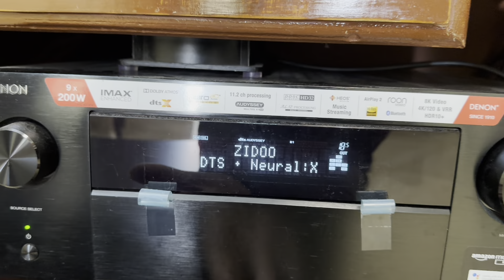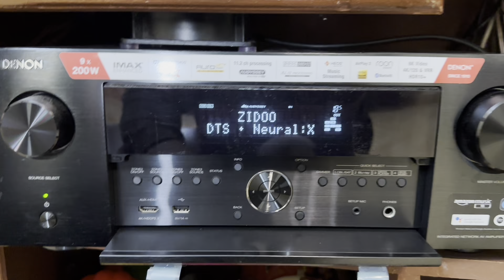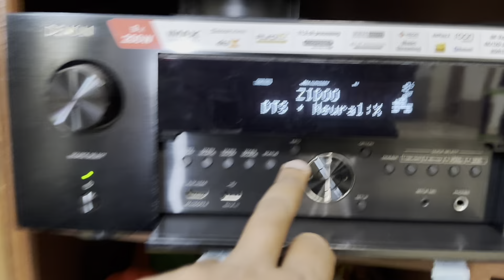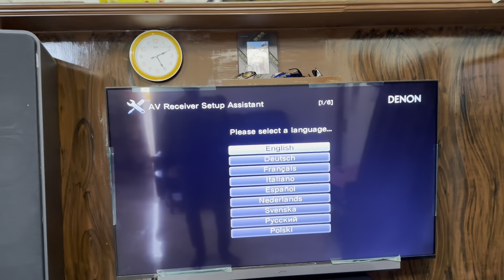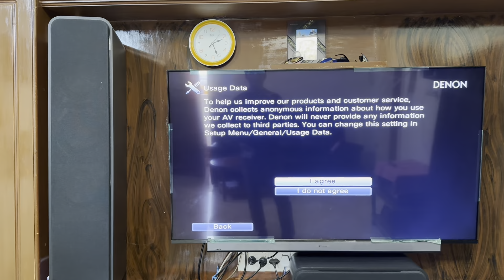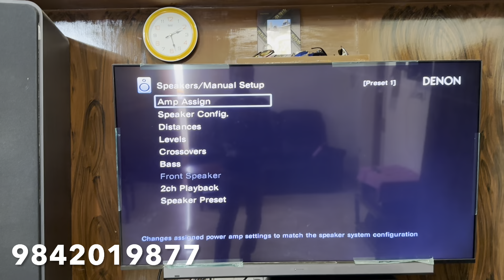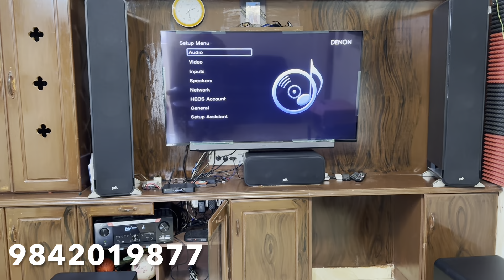Denon AVC-X4700H AV Receiver Microprocessor Reset and Initial Setup in Tamil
When do I reset the microprocessor?

Although you'll rarely need to "initialize the microprocessor" under normal operating conditions, there are a few cases the microprocessor may temporarily freeze or lock up. When this happens, simply follow the guidelines in your owner's manual to "reboot" the microprocessor and restore normal operation.

If you experience some unusual behavior -- a channel that's suddenly silent, "forgotten" level adjustments, some eccentricities in your unit, this could be a sign you may need to reset the microprocessor. Of course, you should check all connections carefully first. If you've eliminated connection and setup errors as a source of potential problems, you may need to go through the initialization process.

The procedure will be listed as "Initialization of the Microprocessor", "Resetting the Microprocessor" or "Factory Reset" as each unit has its own individual protocol for reset. The reset procedure is usually listed towards the rear section of the owner's manual or may be in the AVR's GUI (menu) if you have a newer model, but you will see exactly what page this procedure can be found on by looking at the Table of Contents in the front section of the manual.

There are several issues that can cause a unit to improperly work or freeze up, such as a jolt of static electricity or an electrical surge through an input. When you do initialize the microprocessor, please remember that this erases any saved settings you may have previously programmed into the unit. As a tip, if you write down your preferred settings BEFORE you reset your unit's microprocessor, you'll have an even easier task of setting up the unit after the reset occurs. With Networked models, you can use the Web (Browser) Control feature to back up your settings by saving a configuration file on your hard drive. This feature is also listed in your owner's manual. For this feature, we recommend using Internet Explorer as the browser.